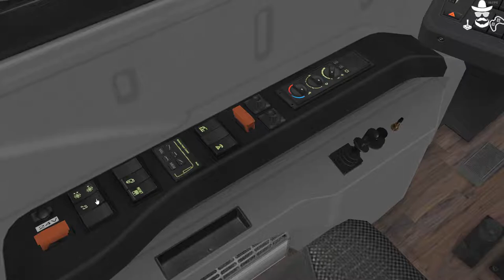[OMSI 2] HafenCity Hafenberg - Line 6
Map: HafenCity Hafenberg (addon)
Line: 6 from U Borgweg to Auf dem Sande
Bus: Volvo 7900 L (Hibrid)
Paint: VHH

Unfortunatel I ran out of memory around 25 minutes so I decided not to finish the route.

All the gameplays are made with the following specifications:
- Motherboard: Gigabyte GA-H97M-D3H
- Processor: Intel Core i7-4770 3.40 GHz
- Memory: 2x4GB Corsair CMV4GX3M1A1333C9 1333 Mhz
- Graphics card: MSI GeForce GTX660 2GB (Twin FrozR III Edition)
- Power Supply: FSP Hyper 600W
- Storage #1: Western Digital Green WD10EZRX 1TB
- Storage #2: Samsung SSD 840 EVO 120GB
- OS: Windows 10 Ultimate 64 bit

// WQHD definition videos made with Samsung Galaxy S6 Edge 32GB mobile phone //